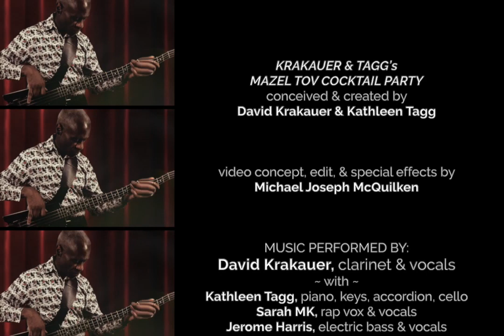Krakauer & Tagg's Mazel Tov Cocktail Party featuring David Krakauer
Krakauer & Tagg's Mazel Tov Cocktail Party conceived & created by David Krakauer & Kathleen Tagg
Michael Joseph McQuilken, video concept, edit & FX

David Krakauer, clarinet and vocals
with
Kathleen Tagg, piano, keyboard, accordion and cello
Sarah MK, rap vox and vocals
Jerome Harris, electric bass and vocals
Yoshie Fruchter, electric guitar and oud
Martin Shamoonpour, daf and jaw's harp
Bergsonist, sampler/electronics (North Country Square Dance)
Jeremy Flower aka Keepalive, sampler/electronics (Krakky’s Rainbow Polka, Mazel Tov Cocktail Party, Hora at the Castle)

MAZEL TOV COCKTAIL PARTY is a "good vibes explosion" created in response to the current climate of polarization and negativity that pervades our daily lives. In these uncertain times, it’s a chance for all of us to come together to celebrate our common humanity.

Krakauer & Tagg’s Mazel Tov Cocktail Party is a Table Pounding Music Production